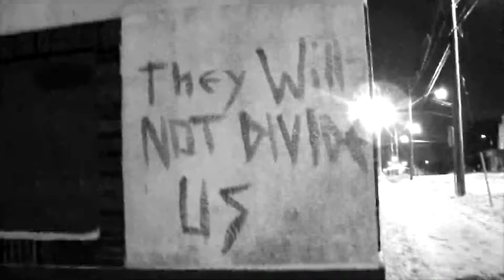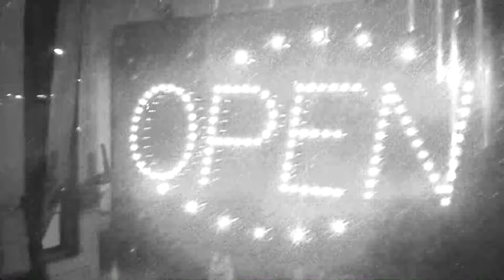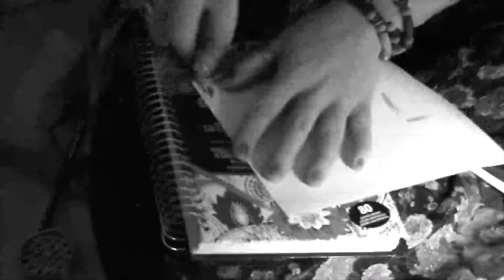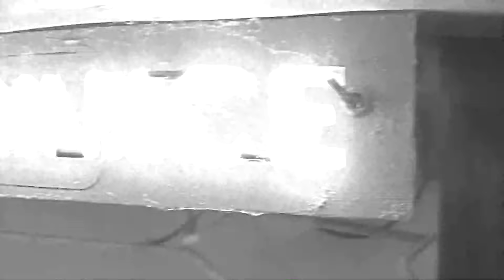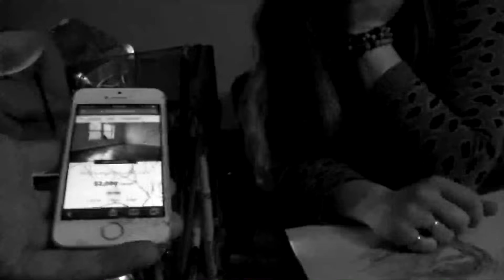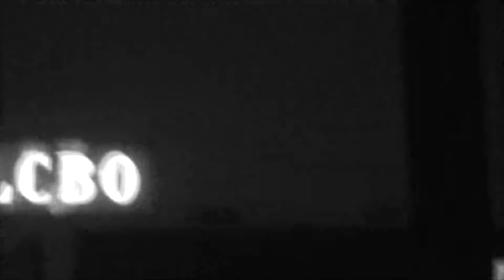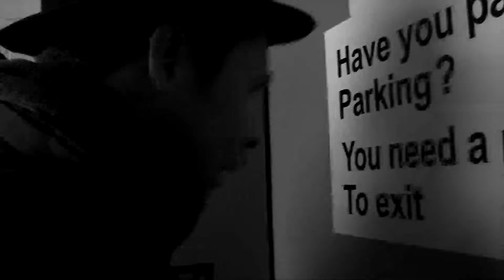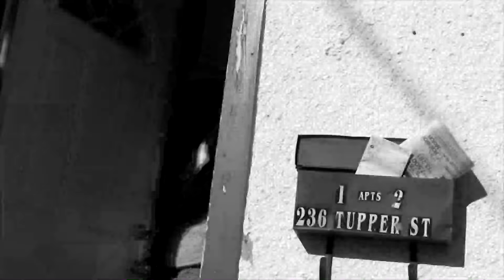DARK INLET (2021) - FULL MOVIE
Dark Inlet (2021)